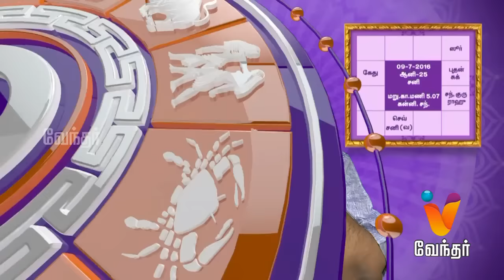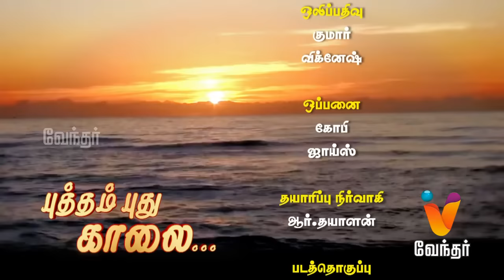Putham Puthu Kaalai | Yogam Nalla Yogam | (09/07/2016) | [Epi-680]